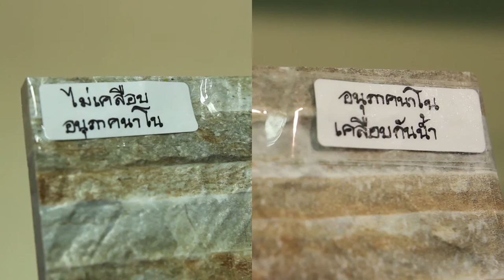ว้าววิทย์ช่วยเศรษฐกิจชาติ ตอน กระเบื้องเคลือบสารนาโน ตะไคร่ไม่จับ ฝุ่นไม่เกาะ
นักวิจัยนาโนเทค / สวทช. พัฒนาสารเคลือบกันน้ำ จากอนุภาคนาโน ของโลหะออกไซด์ ที่มีขนาดอนุภาคน้อยกว่า 30 นาโนเมตร ละลายอยู่ในตัวทำละลายชนิดโปร่งแสง จึงแทรกซึมเข้าไปในพื้นผิวที่มีรูพรุนของวัสดุต่างๆ ได้ดี ใช้พ่น หรือจุ่มเคลือบพื้นผิววัสดุได้ ด้วยเวลาเพียง 30 นาที โดยที่ไม่ทำให้พื้นผิวเดิมของวัสดุเปลี่ยนไป

จุดเด่นของสารเคลือบกันน้ำนาโนนี้ นอกจากเพิ่มคุณสมบัติกันน้ำให้พื้นผิวแล้ว ยังช่วยลดการจับเกาะของฝุ่น บนบริเวณพื้นผิวที่ถูกเคลือบ โดยเฉพาะตรงที่มีรูพรุน อีกทั้งยังลดการเกิดเชื้อรา ที่มีสาเหตุจากการสะสมของความชื้นบริเวณพื้นผิว ช่วยให้พื้นผิวผลิตภัณฑ์ดูใหม่ และสะอาดตลอดเวลา เหมาะจะนำไปใช้เคลือบพื้นผิวผลิตภัณฑ์ ที่ทำความสะอาดยาก เช่น กระเบื้องสนาม ผ้าม่าน โซฟา หรือโคมไฟ